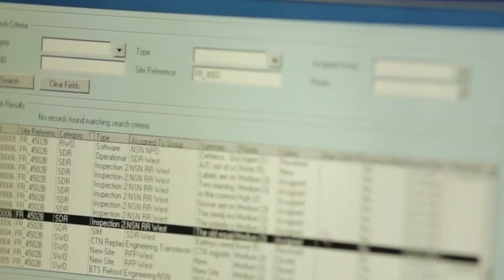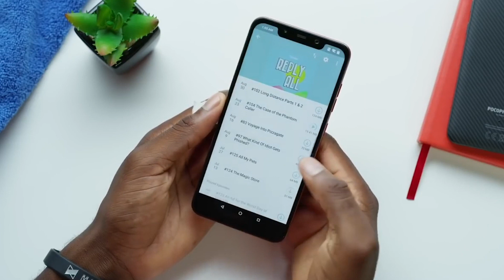Así puedes detectar si tu teléfono está intervenido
⬆️ Si te gusta el video dale “me gusta” y compártelo con tus amigos…

Si tienes razones para creer que tu teléfono móvil o fijo podría estar intervenido, existen algunos indicios que pueden servir para confirmar o desestimar tus sospechas. Es importante aclarar que muchos de esos indicadores pueden ser causados por diversos factores y que no son definitivos. Es necesario encontrar pruebas sólidas antes de acudir a las autoridades para que hagan las comprobaciones pertinentes.

En el caso de los teléfonos fijos, escuchar mucho ruido de estática o chasquidos de fondo durante nuestras conversaciones puede ser indicativo de interferencias creadas por una intervención en la línea. Sin embargo, este factor por sí solo no es una prueba definitiva, ya que los ecos y la estática también podrían ser causados por una mala conexión.